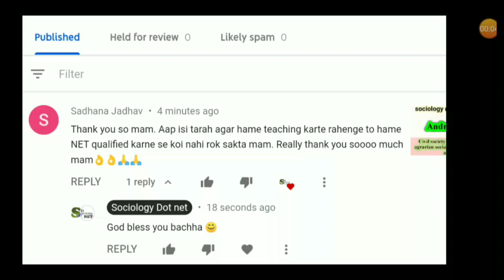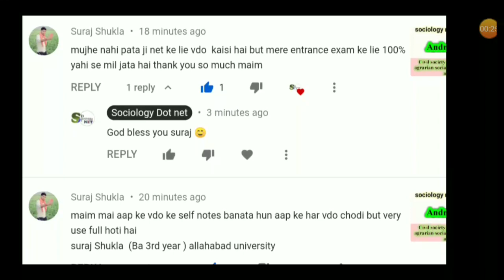Louis dumount on caste system । Indology । Nta net june 2020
This video is related to sociology nta net june 2020 , upsc , pgt , pg and all exams related to sociology .

myself arti yadav qualified ugc net jrf 2 times. mera purpose un students ko sahi guide krna hai jo kisi reason ki wajah se coaching centre join nhi kr paa rhe hain ya jinhe koi guide krne wala nhi hai.

join our telegram group Sociology dot net
prepare for ugc net and higher education and other govt. exam with help of this channel.subject sociology

content covered  in the video related to :

1#louis_dumount_veiews_on_caste_system
2#indology
3#nta_ugc_net_sociology
4#sociology_for_upsc
5#sociology_for_pgt
6#sociology_in_hindi